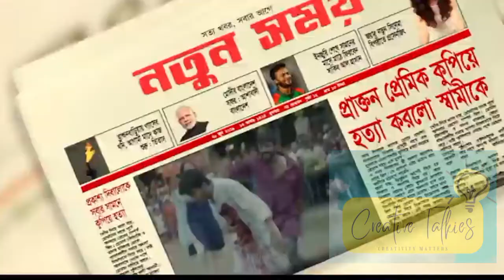দেশ মাতিয়ে এবার বিদেশে দর্শকের ব্যাপক সাড়া মিলছে 'পরাণ' সিনেমার|Poran|Bidya Sinha Mim|Raihan Rafi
Poran movie is going to be released in USA and Canada. Audiences are eagerly waiting for the movie in USA and Canada.

I'm inspired by some famous youtube entertainment and news channels like ‎@Star Golpo      ‎@Somoy Entertainment           ‎@Jamuna TV

পরাণ সিনেমা
bidya sinha mim movie
bangla natok
Bidya Sinha Mim
poran movie song
Poran movie in canada
যুক্তরাষ্ট্র ও কানাডায় পরাণ
poran bidya sinha mim
poran movie review
raihan rafi movie
raihan rafi new movie
raihan rafi director
Raihan rafi
Sariful razz
sariful razz movies
poran movie songs
বিদ্যা সিনহা মিম
বিদ্যা সিনহা মিম মুভি
poran new song
poran bangla new movie
poran trailer
poran teaser